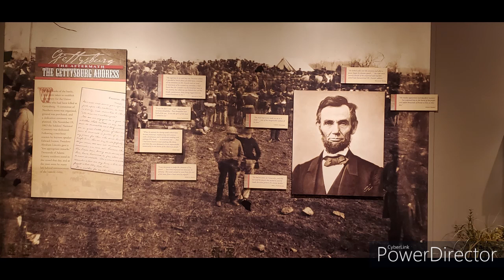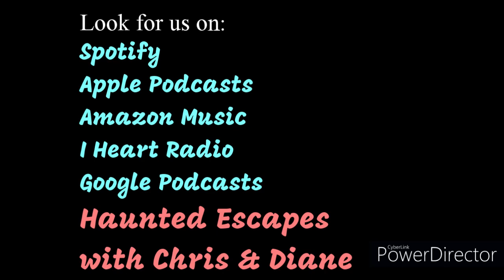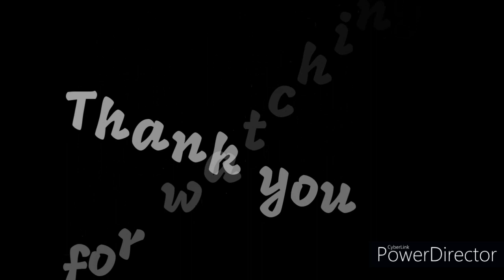Haunted Escapes with Chris & Diane Ep 4: Gettysburg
We went to Gettysburg, PA! We explored the town and battlefield and ate delicious food. We go over local ghost tales and our own experiences that make us ask: What did Chris and Ryan see in the Wheatfield?